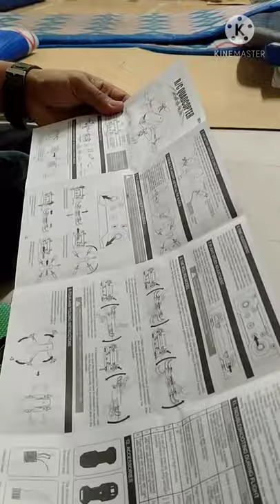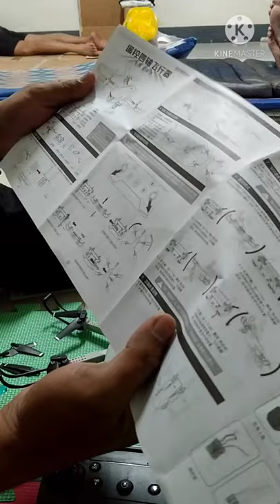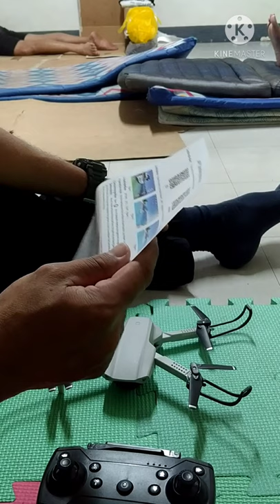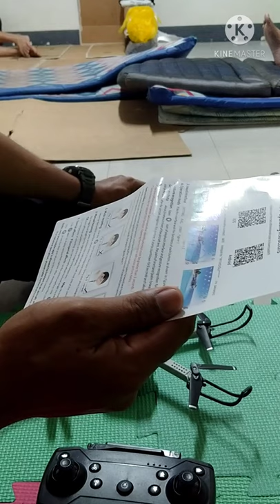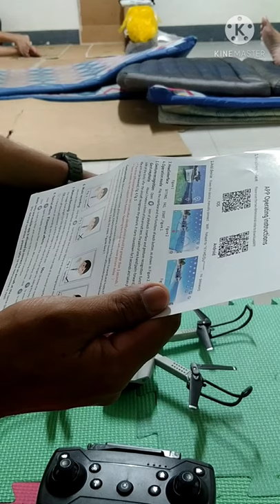Wing 2 pro.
generic drone ni kaibigan moto tv.